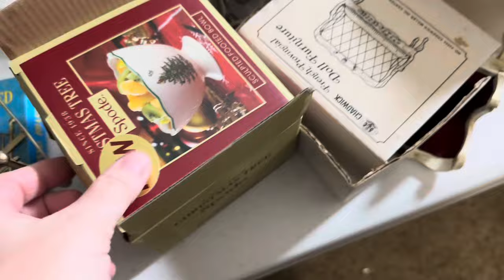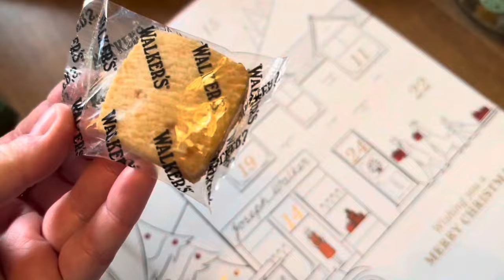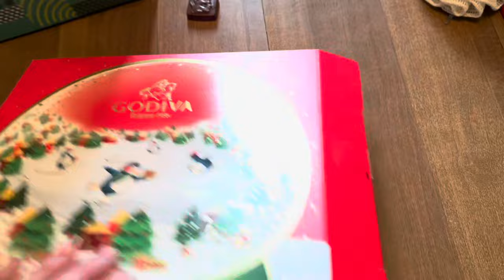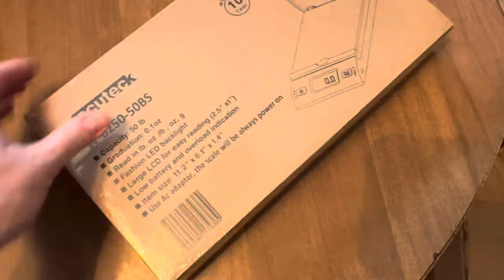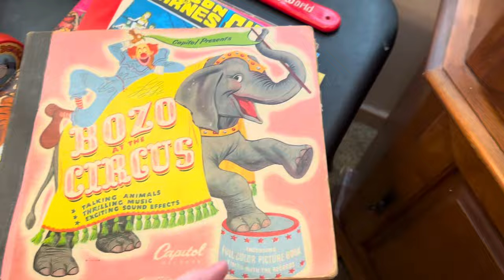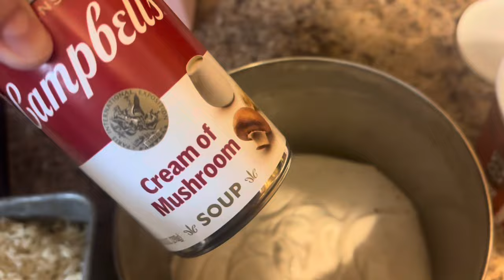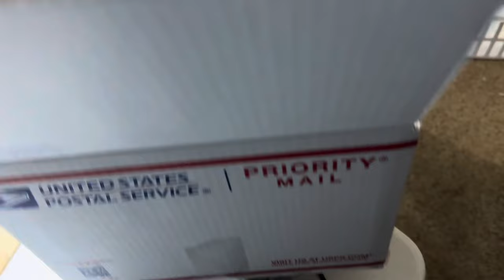HUGE Vintage Auction Haul To Resell On Ebay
Christmas Card Exchange:
Ann Eckhart

My ETSY clipart shop

My ETSY printables shop